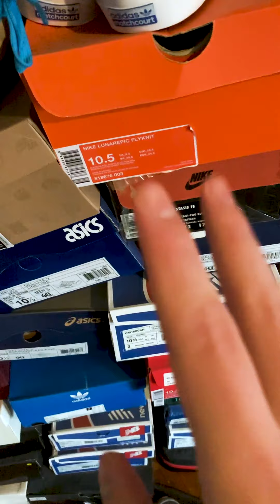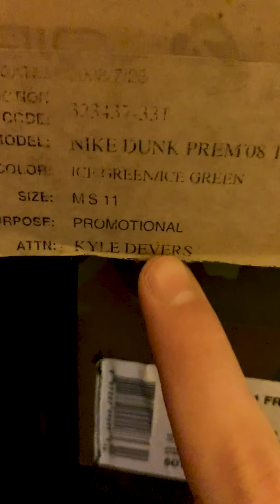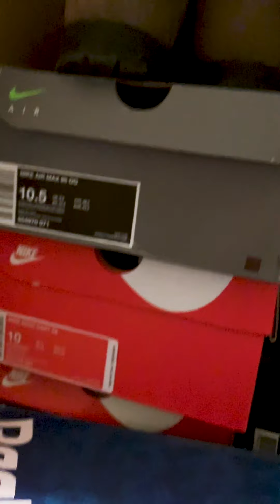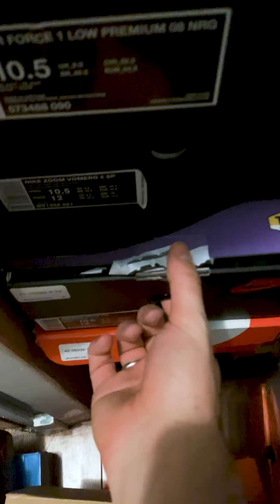Sneakersnmorestuff with Brendan Dunne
Co-host of Full Size Run give us a bit of a tour through his collection.